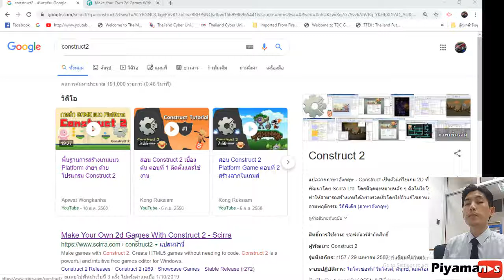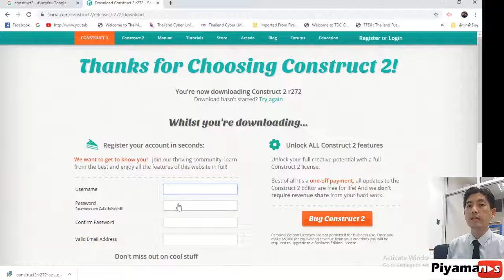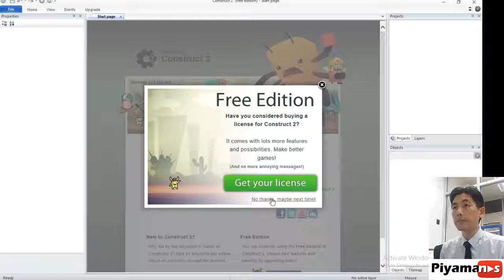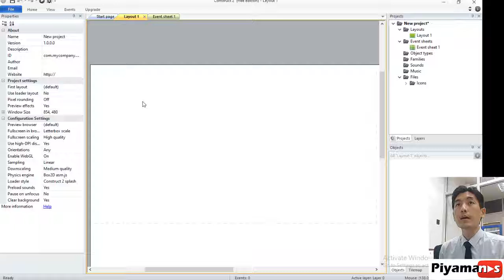Workshop Construct 2 EP 0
แนะนำการดาวน์โหลดและติดตั้งโปรแกรม